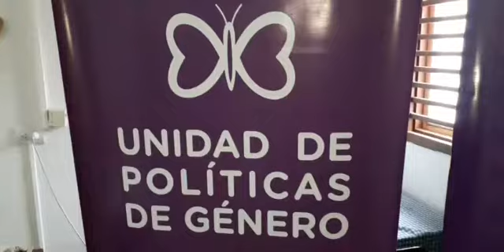Habilitaron un Punto Mujer en Jesús María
La responsable de la Unidad de Políticas de Género, Anahí Rodriguez, dio algunos detalles